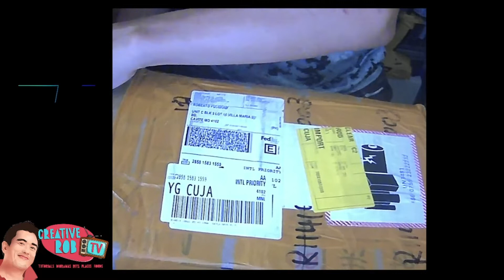UNBOXING LENSGO WIRELESS MICROPHONE 348C | SAMAHAN NYO PO AKO MAG BUKAS NG MAAGANG REGALO :)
nandito po ako para tulungan kayo with a few Tutorials sa,
Photoshop, Graphic Design, Basic Video Editing, Tips, and more.

🔴  MY CREATIVE PHOTOSHOP COURSE IS OUT NOW!!
My special launch offer price is now P500.00
🔴  MY GRAPHIC DESIGN COURSE IS OUT NOW!!
🔴  MY VIDEO EDITING COURSE IS OUT NOW!!

MY GEAR 🎥
► Oppo Reno 4 (for b-roll)
► Veikk tab
► MBP Macbook Pro
► Monster Desktop
► Zhiyun Smooth 4
► 2.0v creative brain

Need Any Graphics Design Like Logo,
Thumbnail, Brochures, Flyers, Website Layout,
Portrait design and Many more